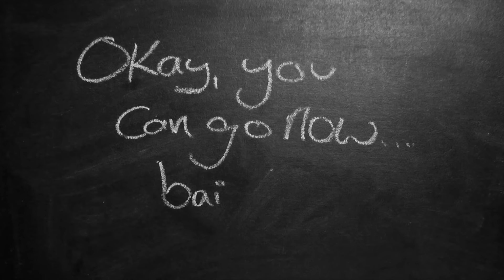The Creeper Man //RambleRazz Reviews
7/10. An apple a day keeps the creeper away.

Book: The Creeper Man by Dawn Kurtagich